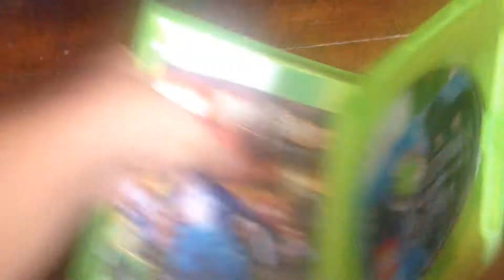LEGO Harry Potter Years 5-7 (2011) (Xbox 360) Game Review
Sorry I haven't talked in some of these videos don't wanna waste storage but anyway don't forget to like,comment and subscribe and last Harry Potter game guys until I get the other ones soon